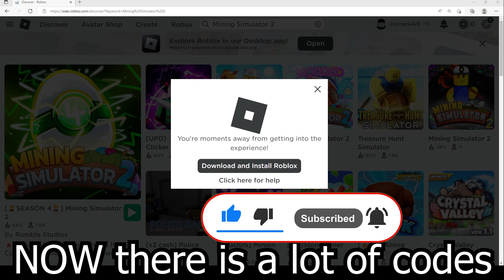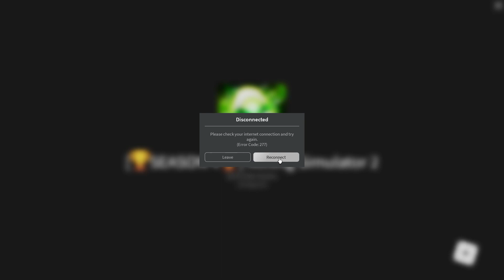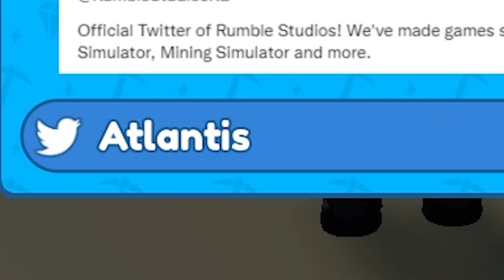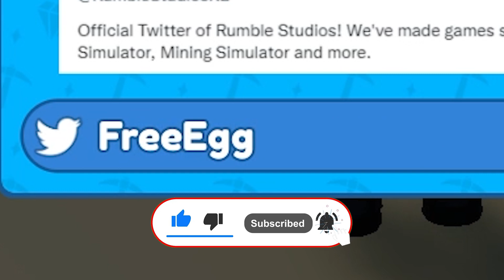2022 ALL SECRET CODES Roblox [🏆SEASON 4🏆] Mining Simulator 2, NEW CODES, ALL WORKING CODES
In today's video I show you guys an updated list of all working, secret and new codes for [🏆SEASON 4🏆] Mining Simulator 2 in 2022! Make sure you watch till the end and enjoy!